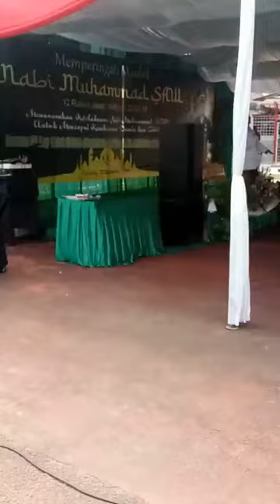Lapas Subang Gelar Peringatan Maulid Nabi, Ajak Warga Binaan Teladani Sifat Rasulullah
TRIBUNCIREBON.COM - Lembaga Pemasyarakatan Kelas IIA Subang menggelar Peringatan Maulid Nabi Muhammad SAW 1446 H, dengan tema "Meneladani Keteladanan Nabi Muhamad SAW untuk mencapai Kesuksesan Dunia dan Akhirat".

Kegiatan Peringatan Maulid Nabi tersebut selain dihadiri oleh pimpinan dan staf Lapas Subang, juga dihadiri perwakilan kemenag dan warga binaan setempat digelar dilapangan Badminton, Lapas Subang. Senin (25/09/2024).

Acara diawali dengan pembacaan ayat-ayat suci Al-Qur'an oleh perwakilan warga binaan. Suasana penuh khidmat mewarnai kegiatan tersebut, di mana seluruh peserta turut serta dalam setiap rangkaian Kegiatan.

Dalam ceramahnya, Almukarom KH.Wahab Mukhsin  menyampaikan pentingnya mengambil hikmah dari kegiatan Maulid Nabi Muhammad Shallallahu Alaihi Wasallam.

Reporter: Ahya Nurdin